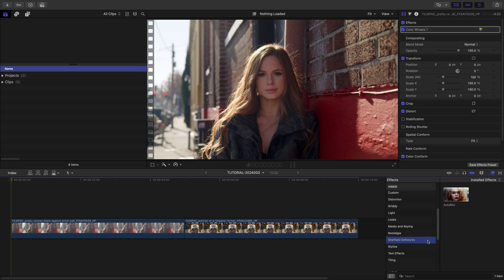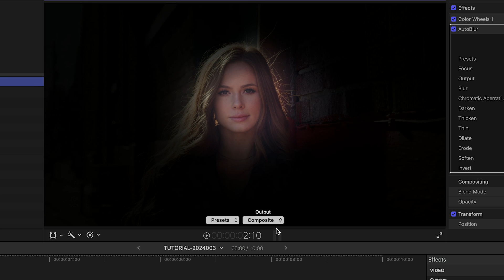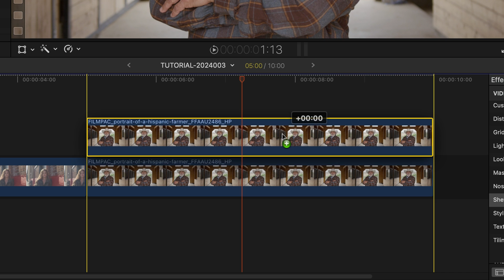First Look at AutoBlur for Final Cut Pro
Add depth and focus to your videos effortlessly with AutoBlur for Final Cut Pro, a dynamic visual effects plugin powered by AI.

This video guides you through the simple steps to achieve a shallower depth of field, creating a dreamy effect by automatically defocusing elements in your shot.

Discover the seamless integration of AutoBlur in Final Cut Pro, along with its compatibility with Motion, Premiere Pro, and After Effects.

AutoBlur's machine learning capabilities analyze your footage frame by frame, creating an “importance map” to pinpoint focus areas, such as a subject's face.

Adjust the blur intensity, and refine your focus with matte parameters.

But AutoBlur isn't just for aesthetic effects.

Use it as a utility tool for color correction, isolating subjects without the need for complex tracking.

CHAPTERS:

00:00 Intro
00:12 How to Download
00:19 Host Applications
00:29 Final Cut Pro Tutorial
02:01 How to use AutoBlur to Color-Correct
02:36 Final Examples